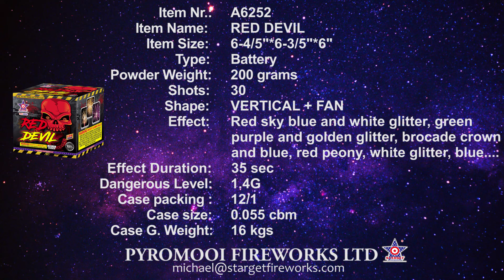NEW FOR 2022 - A6252 Red Devil Starget Brand from Pyromooi Fireworks Ltd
200G CAKE